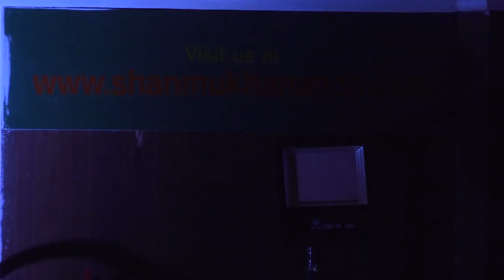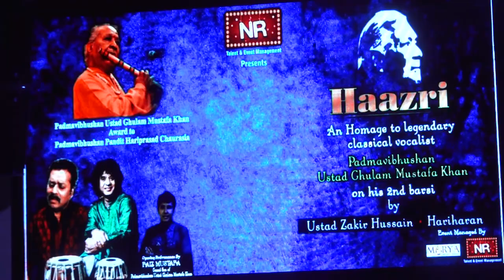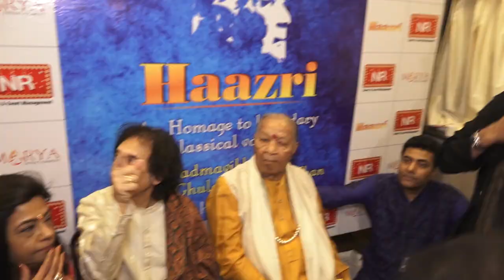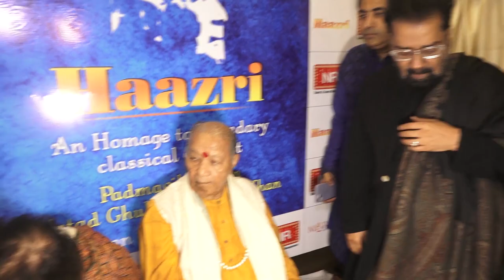The First Padma Vibhushan Ustad Ghulam Mustafa Khan Award Is Conferred Upon Padma Vibhushan Pandit H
The FirstPadmaVibhushan UstadGhulamMustafaKhan Award Is Conferred Upon Padma Vibhushan Pandit H